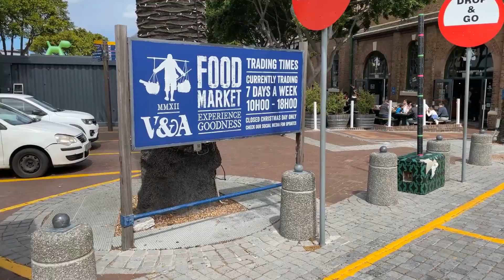Mall at Sea- Ajao Sab Khareed Lou - vlog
Hello Guys , We are Here with Another Vlog , Enjoy the Beauty of The Sea with Mall and So Much Activities at Victoria Seafront .